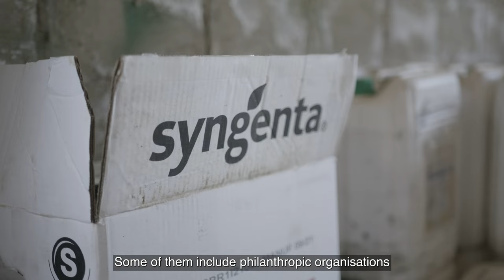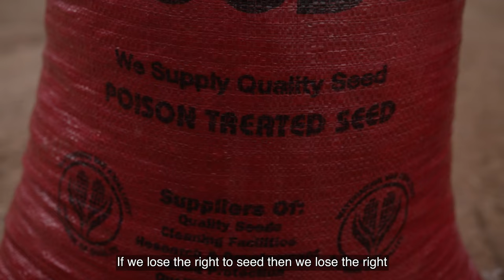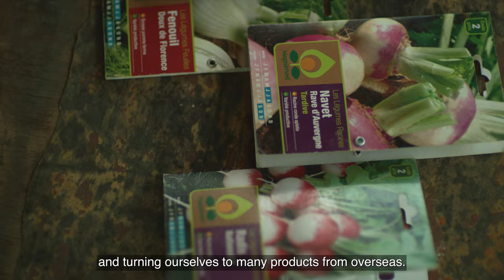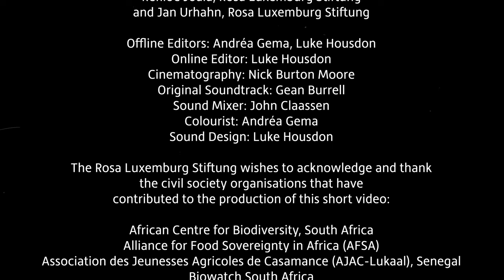The Seed Struggle in Africa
'The Seed Struggle in Africa': A Groundbreaking Film Exposing the Threat to Food Sovereignty

Together with the Alliance for Food Sovereignty in Africa, Biowatch South Africa, and PELUM Tanzania, the Rosa Luxemburg Foundation has publicly launched a new groundbreaking documentary film called THE LAST SEED. AFSA is happy to announce that the first clip from the film, entitled “The Seed Struggle in Africa” is now available to the public. We hope that this film will inspire change in advocating for food sovereignty and brings to light the urgent, pivotal issues facing African farmers today.

Through the lens of this film, we delve into a reality often overlooked - the struggle for control over the bedrock and source of agriculture, the seed. The freedom to feed oneself, the power to decide what grows on our farms and gardens, what we eat on our plate and the assurance of having food to feed our family are more than just basic rights - they are the epitome of true freedom. Yet, this is the freedom that is being threatened today.

A silent war is being waged against African farmers as powerful multinational seed companies and foreign investors compete to seize control over Africa's seed sovereignty. In the name of development, doors are being flung open for these entities to exploit Africa's resources, secure new markets, and alter our laws for their business interests.

At the heart of this war is the seed - the beginning of the agricultural value chain. It determines what crops will be planted, and under what conditions. However, if the control over seeds is lost, it means losing our right to food sovereignty. It equates to relinquishing control over our food systems and hence, losing everything.

This is a story that takes us back to our roots, reminding us of a time before the arrival of European influence, when African farmers thrived, choosing their seeds and how to grow them. Today, these indigenous farming practices are under threat, the diverse indigenous foods are being replaced with foreign products, and our farmers are losing the battle against the big industries.

The narrative that Africa needs to feed an ever-growing population is often used to justify this encroachment. But it overlooks a crucial fact - 90% of the seeds used in Africa are held by small-scale farmers who provide 70% of the continent's food. Meanwhile, commercial farming sectors mainly produce maize and soya beans to meet the demands of the global animal feed industry.

The 'Seed Struggle in Africa' shatters this industry narrative, shedding light on the realities of the farming sector in Africa and the silent war being waged over its seeds. It is a call to action, a plea for awareness, and a testament to the power of truth.

Join us as we embark on this journey to reclaim our seed sovereignty, our food, and our freedom.

Watch the first clip of 'The Seed Struggle in Africa' on our YouTube channel and become part of this crucial conversation about our future.